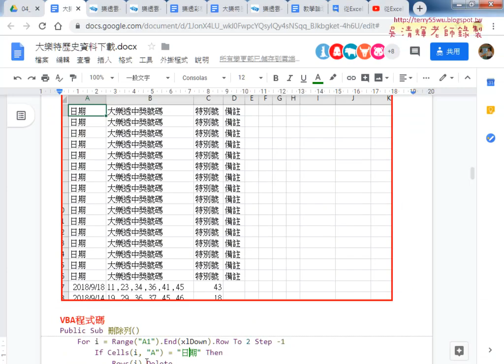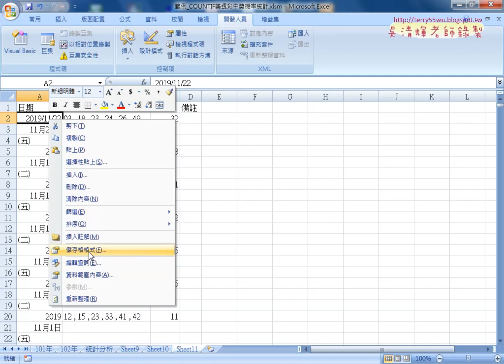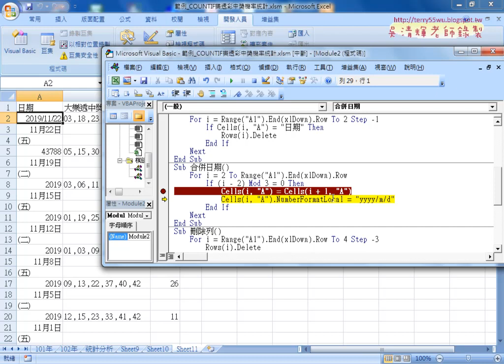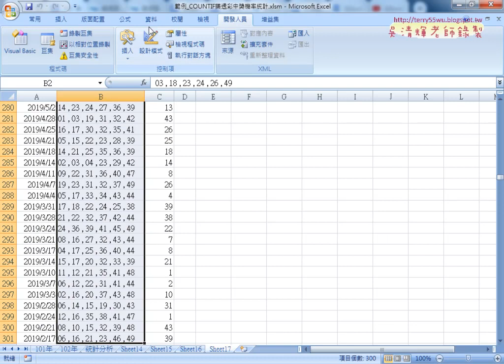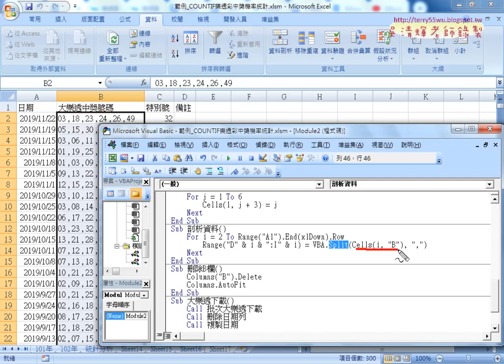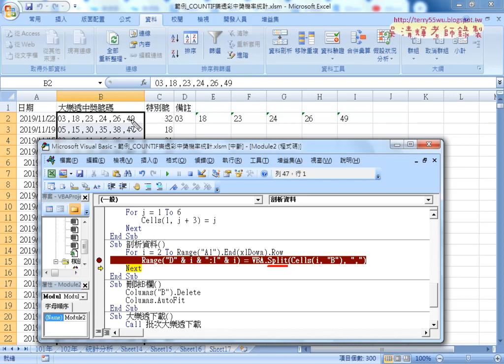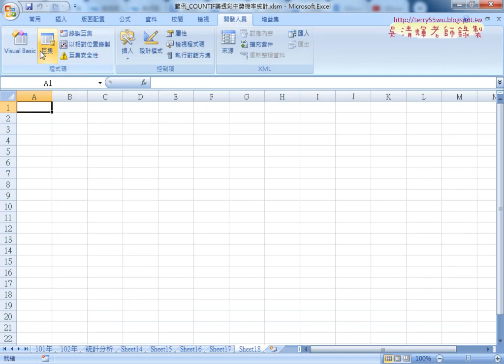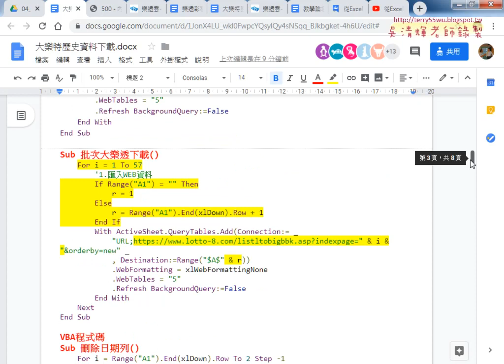04 刪除列與複製日期並剖析資料並串連VBA